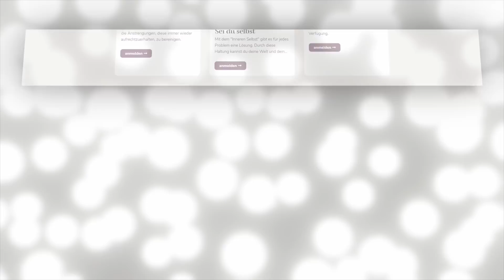58 Ein Kurs in Wundern EKIW | Wiederholung 36-40 | Gottfried Sumser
Auf dem Weg, den wir gehen, werden wir nur zwei Erfahrungen machen. Das mag wie viele erscheinen, aber in Wahrheit sind es nur zwei. Die eine Erfahrung wird uns auf unserer Reise in Freude beschleunigen. Die andere wird die Reise ein wenig verzögern. Das Geheimnis einer einfachen und freudvollen Reise besteht darin, zwischen diesen beiden Erfahrungen unterscheiden zu lernen und dann immer die freudvolle zu wählen. Wähle immer die Freude, das heißt das Licht.